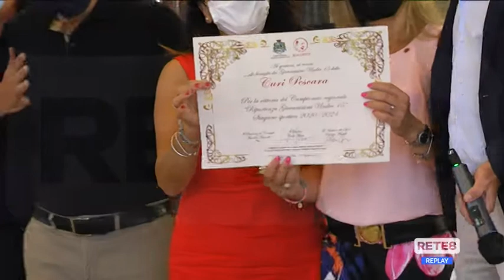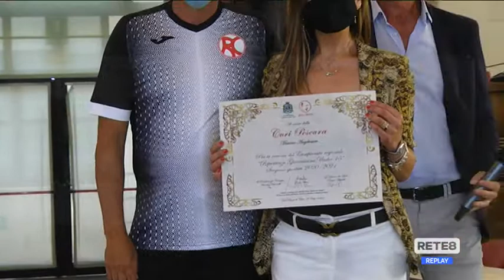Calcio Giovanile - Under 15: premiata l’Asd Curi Pescara